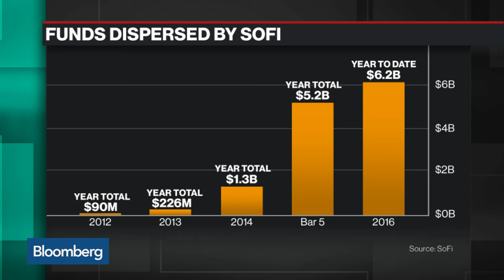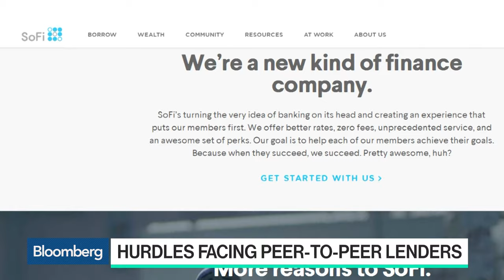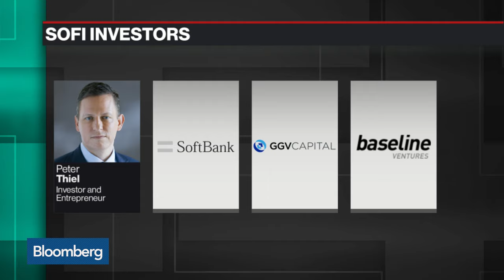Sofi on the Hunt to Raise $500 Million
Dec.19 -- Sofi CEO Mike Cagney discusses the marketplace lender’s fundraising goals and international expansion. He speaks with Caroline Hyde on “Bloomberg Technology.”